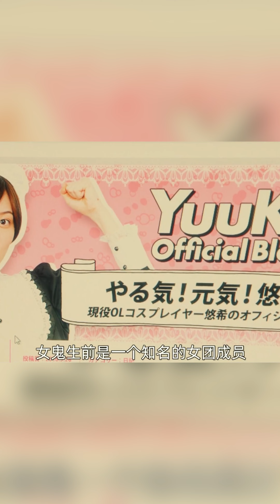一夜挣１０万块钱是什么感觉（全集）？电影解说